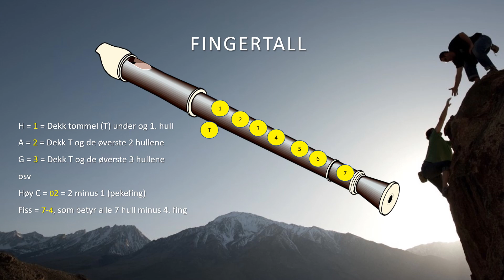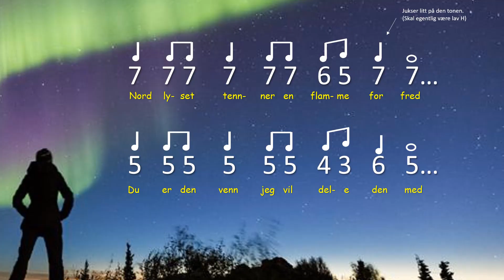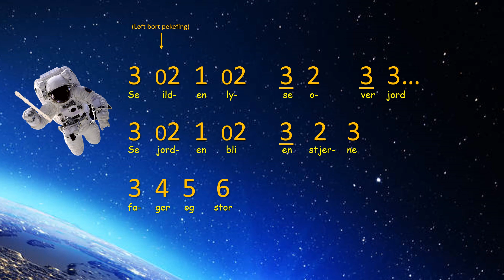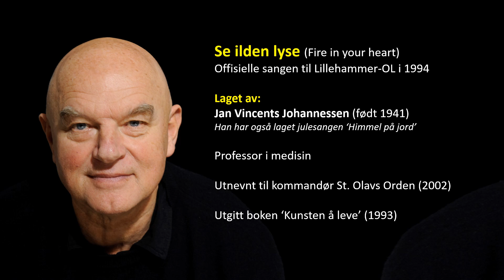Se ilden lyse - BLOKKFLØYTE m/fingertall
Enkel innspilling mest ment til i skolen til opplæring på blokkfløyta. Sangen laget av Jan Vincents Johannessen og var den offisielle sangen til Lillehammer OL i 1994. Mer info på slutten av filmen.